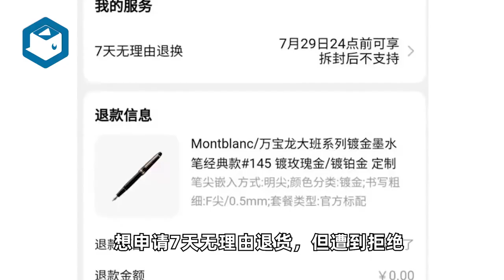5500元网购钢笔申请无理由退货被拒，万宝龙,蘸墨试写影响二次销售